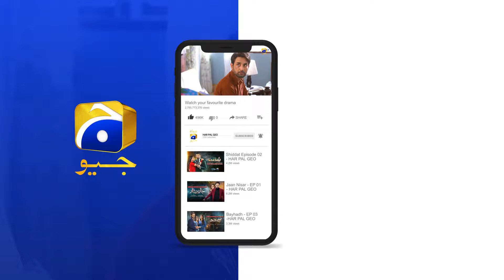Bayhadh Episode 28 | 𝐁𝐞𝐬𝐭 𝐒𝐜𝐞𝐧𝐞 𝟎𝟐 | Saboor Ali - Affan Waheed - Madiha Imam | Har Pal Geo